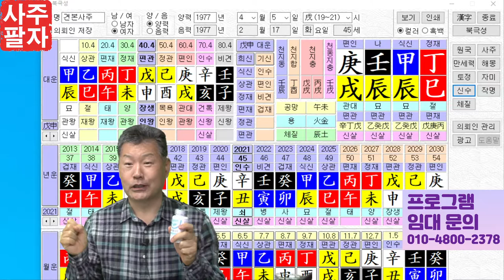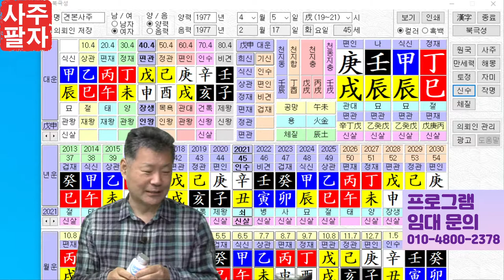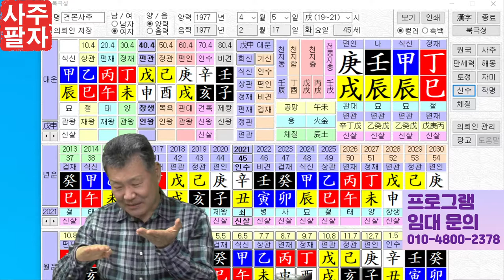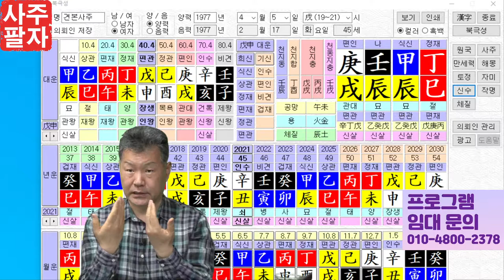사주팔자 공부 좋은점 3가지